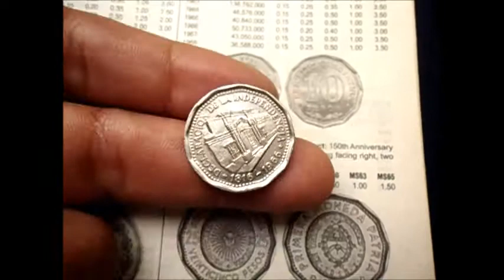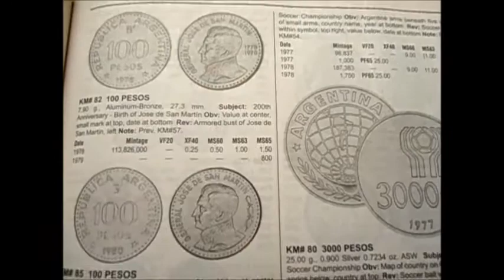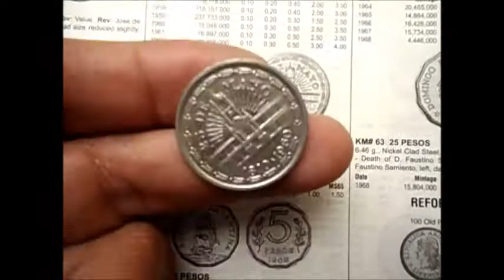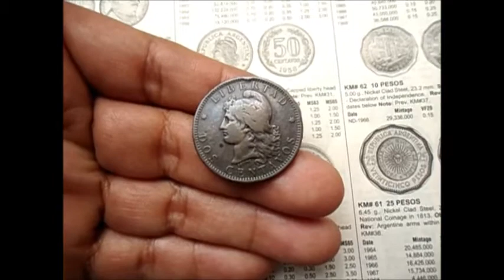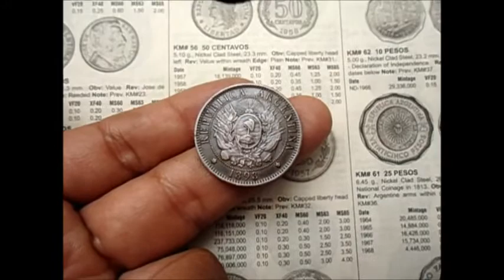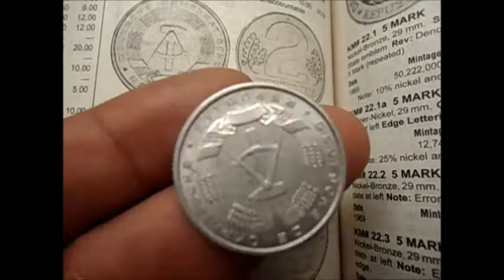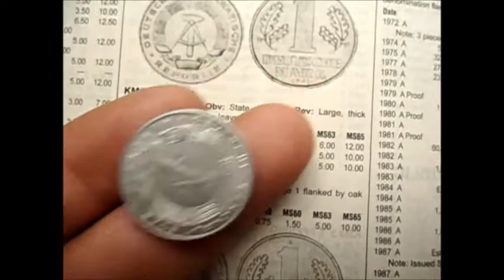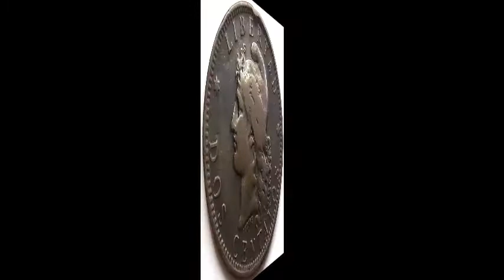NESECITAS SAVER CUANTO VALEN TUS MONEDAS? CONTACTANOS!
INFORMATE CON NOSOTROS SOBRE EL VALOR DE TUS MONEDAS, UTILIZA LA SECCION DE COMENTARIOS Y DEJANOS TU EMAIL